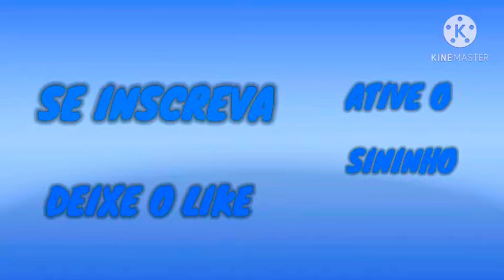Clipadas Among Us Pt.16!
Jogadas by:Lorenzo, Música e edição geral:Alan Keller! Sem Mais, Abraços!!!